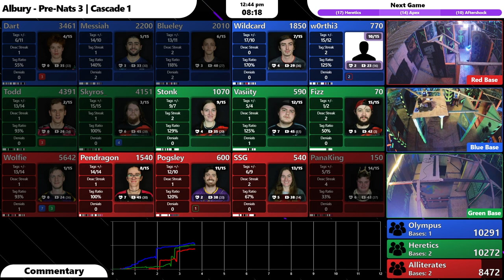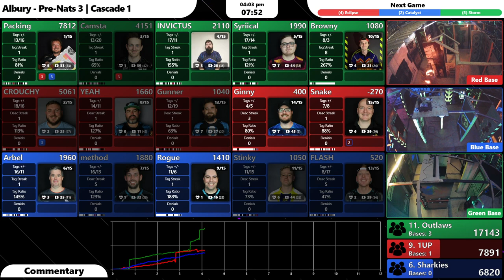Cascade 1 | Pre Nats 3 | Albury Day 2